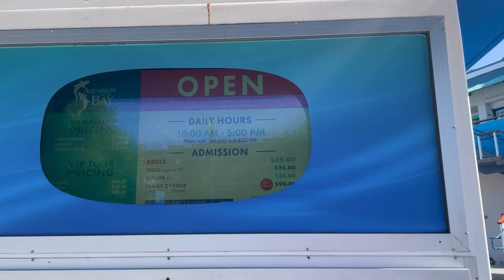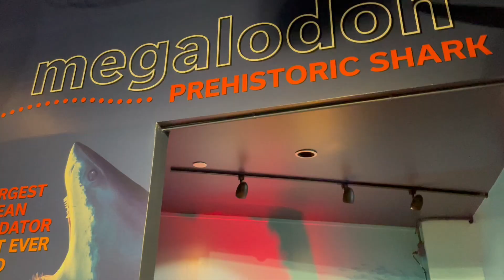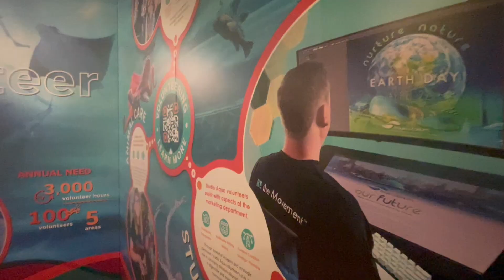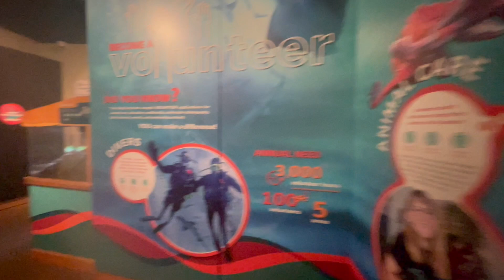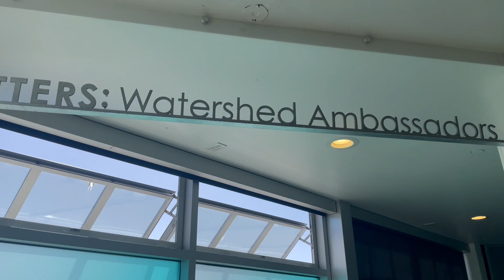Diving into San Francisco Bay! A visit to the Aquarium of the Bay at Pier 39!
Today we're taking a trip to San Francisco's iconic Aquarium of the Bay for a super immersive POV tour. Get ready to come face-to-face with fascinating local marine life, from playful otters to mesmerizing jellies!

This aquarium is all about showcasing the incredible biodiversity of the San Francisco Bay and its surrounding ecosystems. We'll be venturing through tunnels teeming with sharks, rays, and colorful fish, feeling like we're actually walking on the ocean floor!

Check out the Aquarium of the Bay website for info on exhibits, events, and tickets